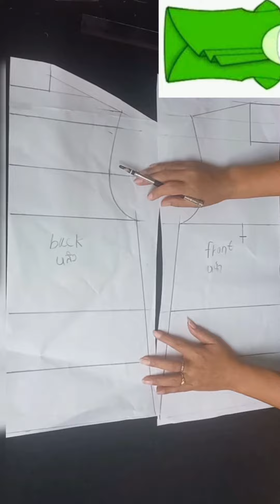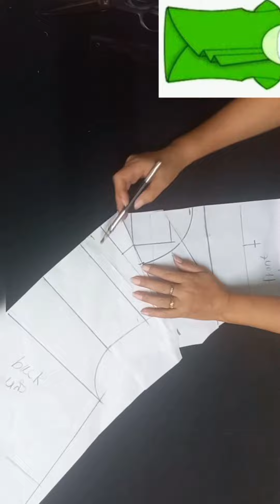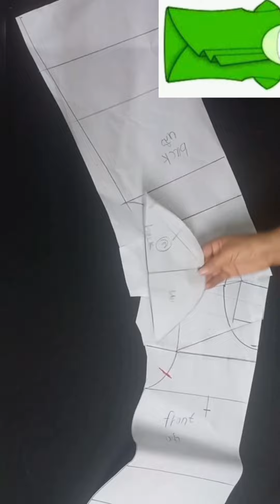DIY Make a T-shirt Pattern Part 1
Create a round neck shirt pattern fashion shirt.